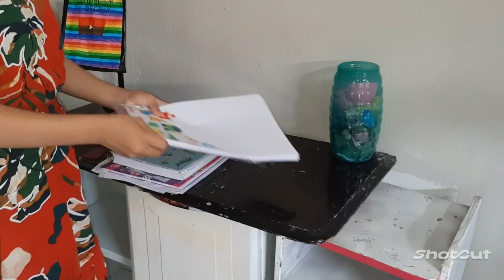Organizando o meu cantinho da Bagunça | Sarah